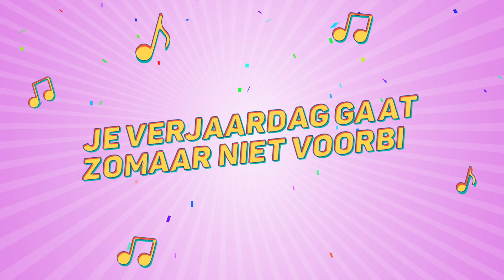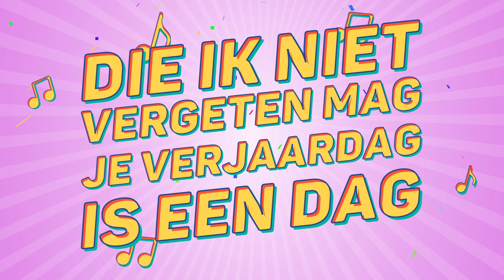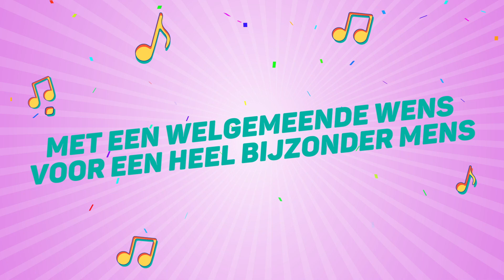Dominique, Dit Is Je Verjaardag